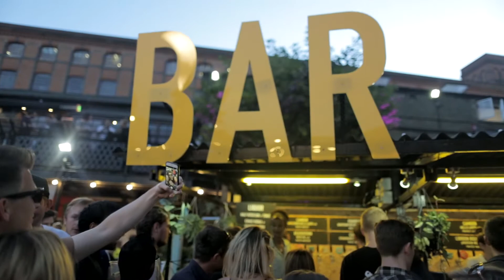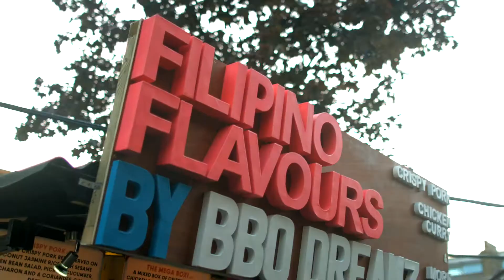KERB Camden!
The greatest street food line-up in London: 35 traders / 7 days a week